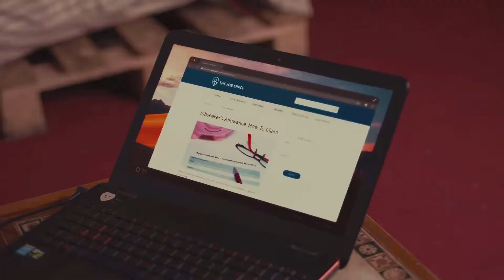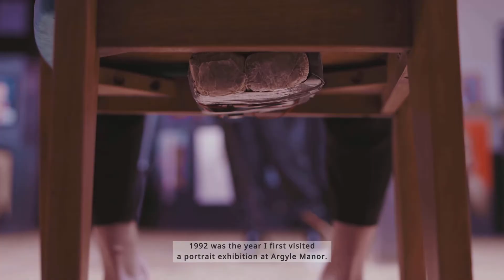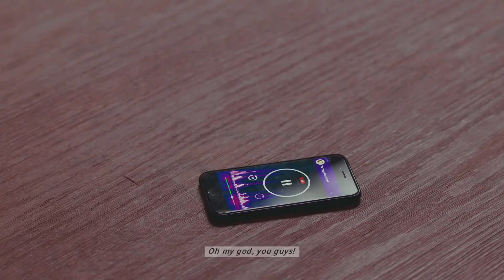The Gallery (Platinum Trophy Walkthrough) Pt. 6